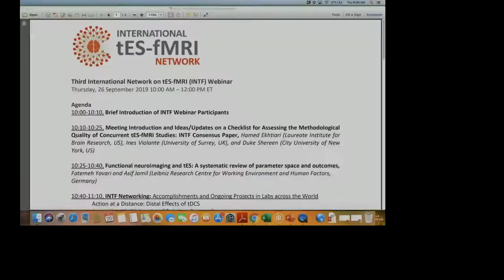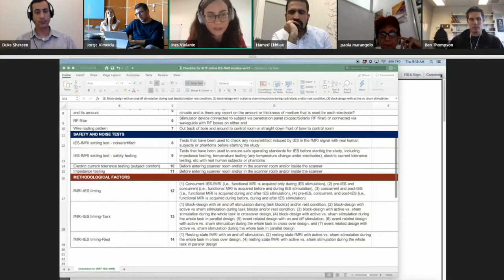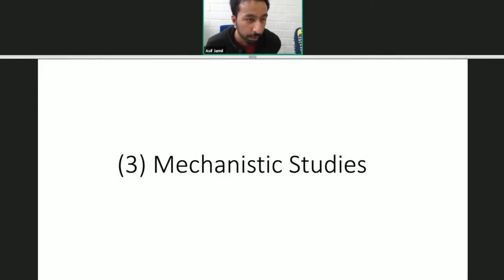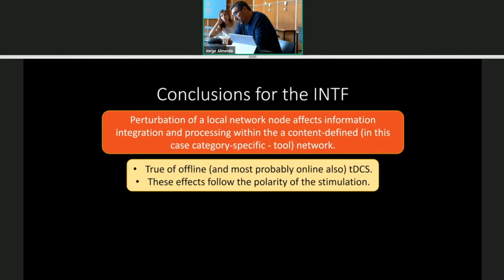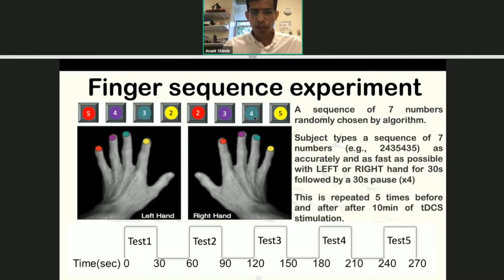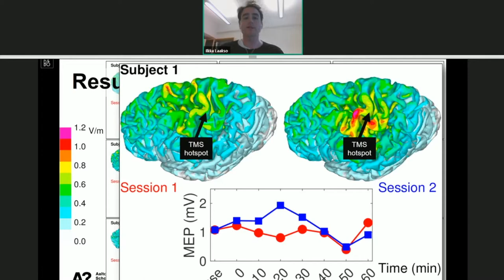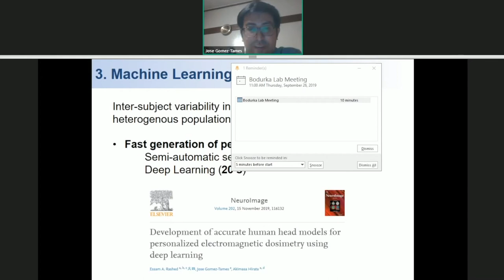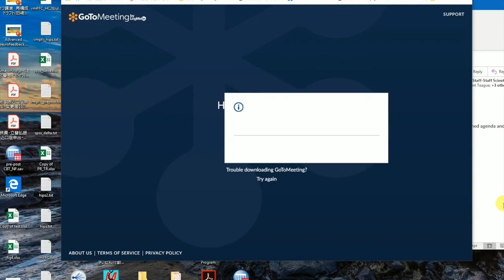Third International Network on tES-fMRI (INTF) Webinar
Thursday, 26 September 2019 10:00 AM – 12:00 PM ET

Agenda
1:05, Brief Introduction of INTF Webinar Participants

10:28, Meeting Introduction and Ideas/Updates on a Checklist for Assessing the Methodological Quality of Concurrent tES-fMRI Studies: INTF Consensus Paper, Hamed Ekhtiari (Laureate Institute for Brain Research, US), Ines Violante (University of Surrey, UK), and Duke Shereen (City University of New York, US)

27:37, Functional neuroimaging and tES: A systematic review of parameter space and outcomes, Fatemeh Yavari and Asif Jamil (Leibniz Research Centre for Working Environment and Human Factors, Germany)

INTF Networking: Accomplishments and Ongoing Projects in Labs across the World
46:32, Action at a Distance: Distal Effects of tDCS, Jorge Almeida (University of Coimbra, Portugal)
56:38, Using Simultaneous tDCS-fMRI to Probe the Neural Mechanisms of Anger Regulation, Gadi Gilam (University of Stanford, US)
1:07:41, Transcranial Direct Current Stimulation Increases rCBF in Targeted and Network Brain Regions, Anant Shinde (Harvard Medical School, US)

1:21:00, Combining Computational Modeling with Experimental tDCS, Ilkka Laakso (Aalto University, Finland)

1:39:02, Electric Field Brain Atlas (TMS/tDCS) and Imaging using Multiscale Modeling, Jose Gomez-Tames (Nagoya Institute of Technology, Japan)

1:56:00, Debate: Challenges and hope for integrating tES with modern neuroimaging techniques, Group Discussion

2:07:35, Meeting Wrap Up and Next Steps with INTF Initiative